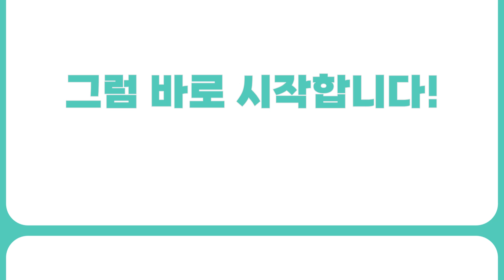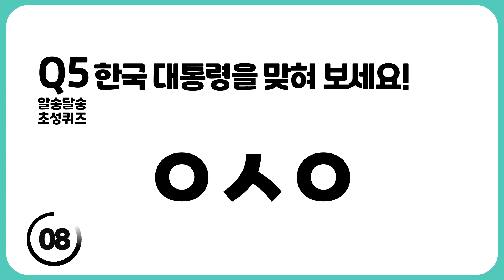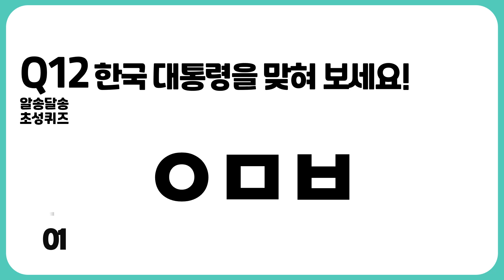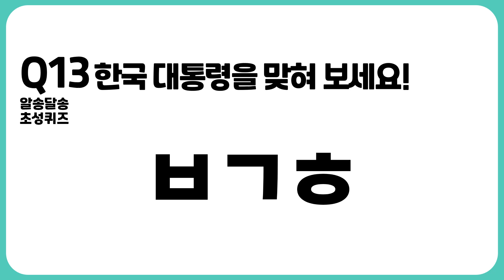[초성퀴즈] 한국 대통령(13문제) 만점에 도전해 보세요. 즐거운 두뇌 활동, 뇌훈련게임, 치매예방